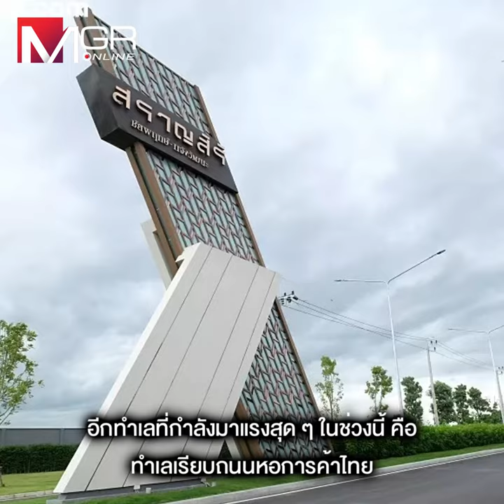ทำเลบ้านหรูมาแรงปี67